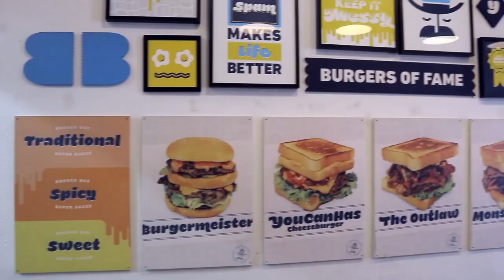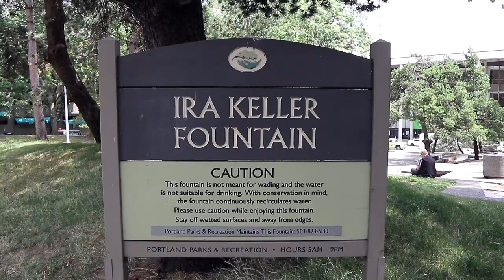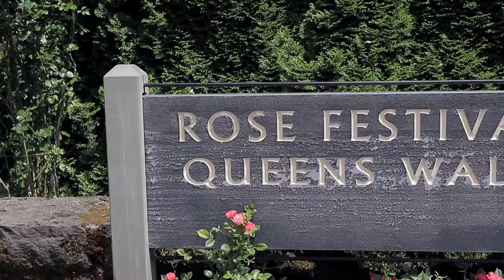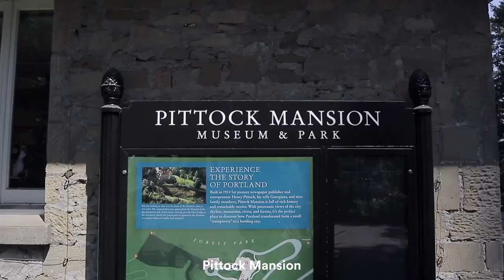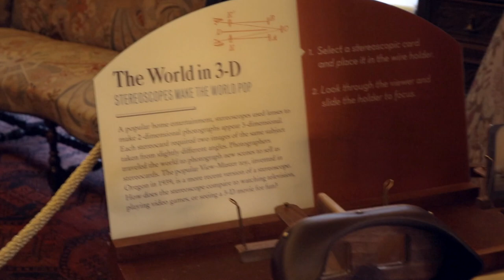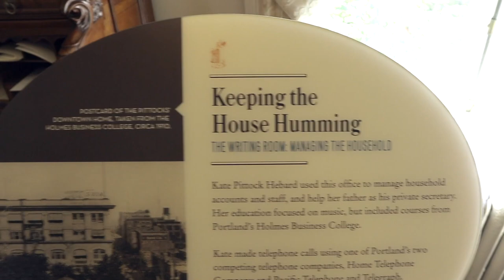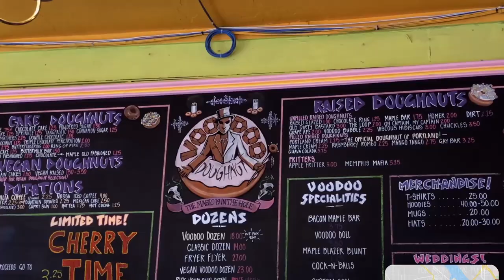【Portland Vlog Day 3】🌳 SW Park Blocks ⛲️Keller Fountain 🌹Rose Garden 🏰Pittock Mansion 🍩Voodoo Donuts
My Portland travel guide and vlog day 3

➔🌳  SW Park Blocks 0:31
➔⛲️  Keller Fountain 1:20
➔🌹  Rose Garden 2:04
➔🏰  Pittock Mansion 3:37
➔🍩  Voodoo Donuts 6:30

Going uphill for roses and mansions after a small nice nature walk in downtown Portland. Enjoy day 3!

Trip date: 2019.7
Location: Portland, Oregon USA
Camera: Canon M6
Haircut: N/A
Subtitle: N/A